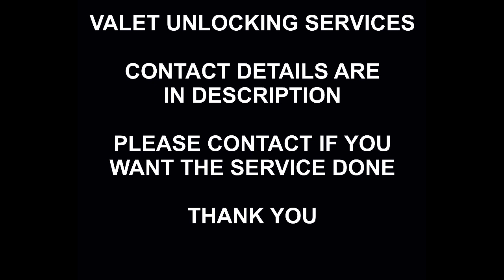Samsung IMEI Repair, Unbarring, Cleaning Service, Samsung Tab S8, S7, S6, S5